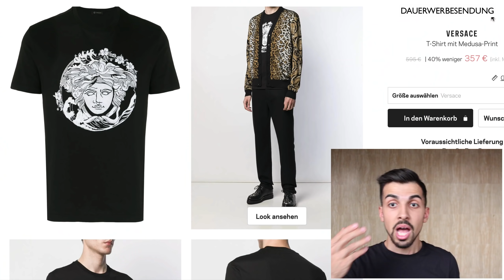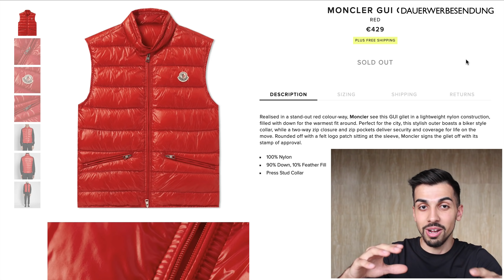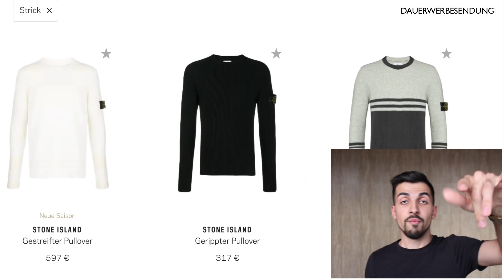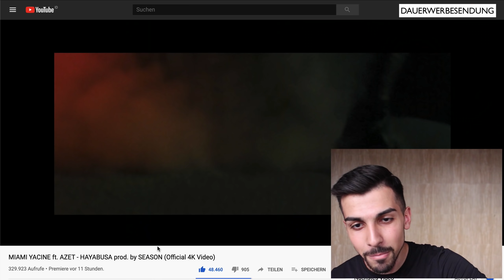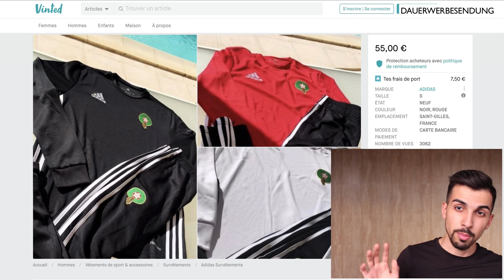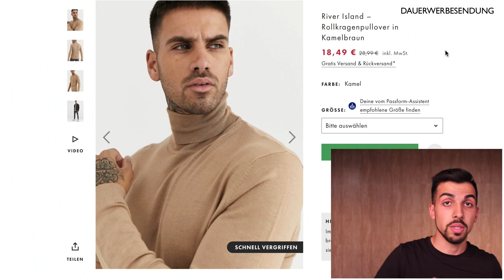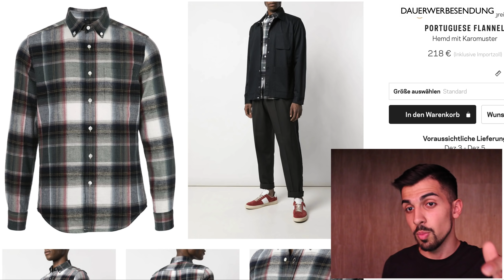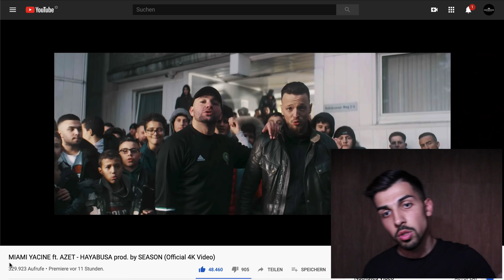MIAMI YACINE ft. AZET - HAYABUSA OUTFIT REACTION | ImmerFresh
Schutzweste schwarz
- Übersicht Schutzwesten

+++ KMN ALBI +++

+++ ZUNA +++